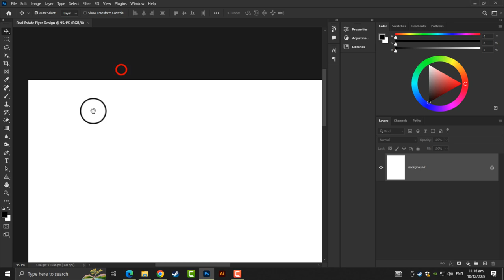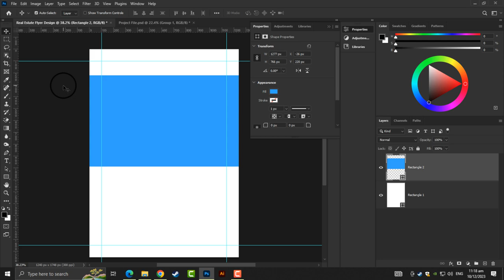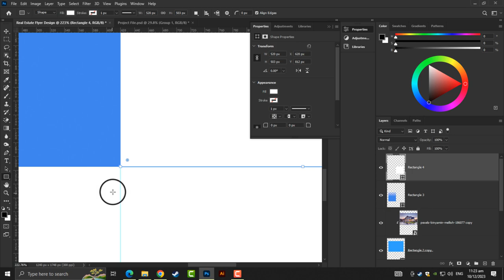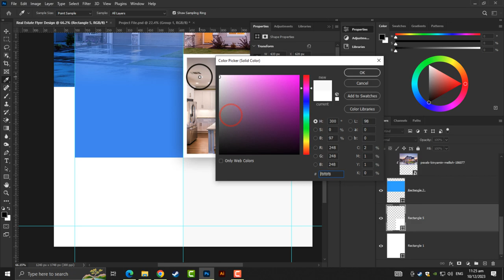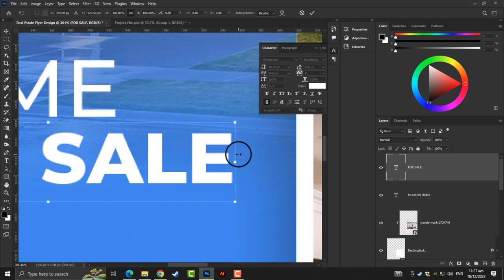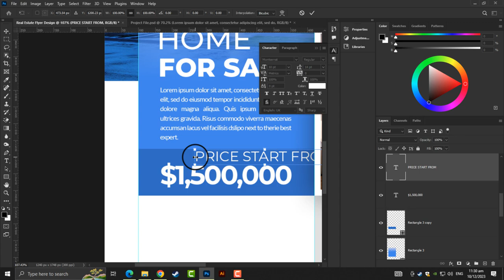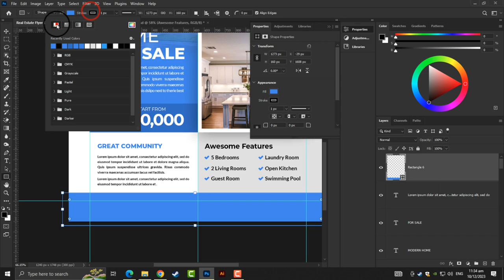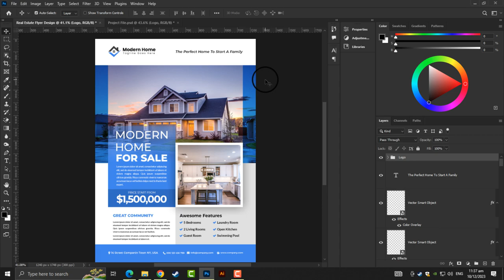How to Make A Creative Flyer Design in Adobe Photoshop CC 2024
Hello, Today we learn how to make a creative flyer design in adobe photoshop cc. follow my steps

1. Open Adobe Photoshop CC 2024 and create a new document with the desired dimensions for your flyer.

2. Choose a background color or image that complements your design.
Add text to your flyer using different fonts and colors to make it more visually appealing.

3. Use shapes and lines to create borders and dividers to organize your content.

4. Add images or illustrations to your flyer to make it more engaging.
Use layer masks to blend images and text together seamlessly.

5. Use filters and effects to enhance your design and make it stand out.
Save your design in a format that is compatible with your intended use.